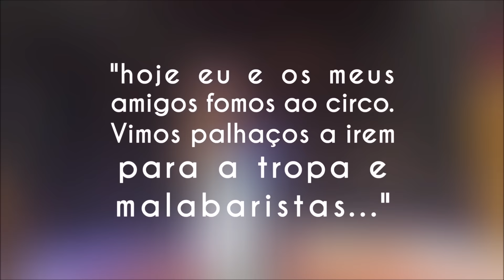Circo de Natal 2016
Circo de Natal das Escolas de Rio Tinto em 2016